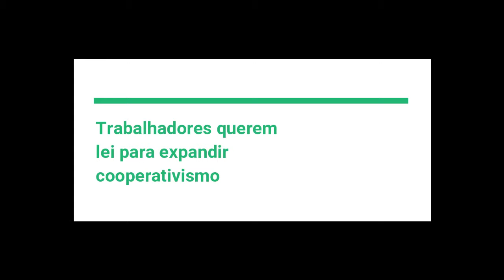EXPRESSO DE NOTÍCIAS:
- Trabalhadores querem lei para expandir cooperativismo

- Debate na Câmara sobre o relatório da Previdência continua amanhã